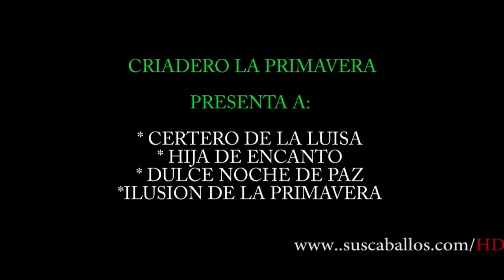criadero la primavera